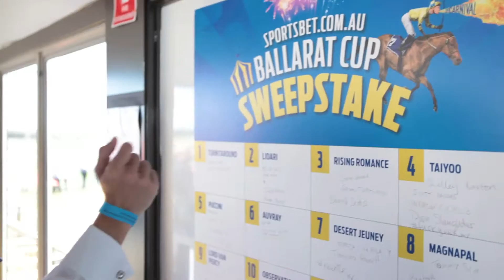Sportsbet Ballarat Cup 2016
Highlights from what was a fun and exciting day at the Ballarat Cup